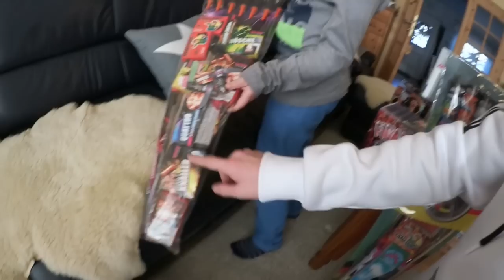Unser Silvester Sprengstoff von Aldi, LIDL und REAL | Pyrologen Feuerwerk Sortiment TipTapTube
Wir zeigen euch unseren Silvester Knaller Einkauf. Wir waren bei Aldi, Lidl und Real :-)